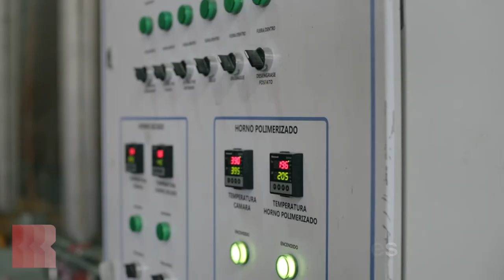Video Corporativo Rejas y Mallas Nacionales Cerna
Empresa en la industrial del alambre metalmecánica Regiomontana ubicada al norte de México con una amplia infraestructura para fabricar y comercializar en toda centro y norte américa.
Quedamos a sus ordenes para cualquier requerimiento de productos o maquila de aceros.

Company in the industrial metalworking wire Regiomontana located in northern Mexico with a wide infrastructure to manufacture and commercialize throughout central and north America.
We meet your orders for any requirement of steel processing products.